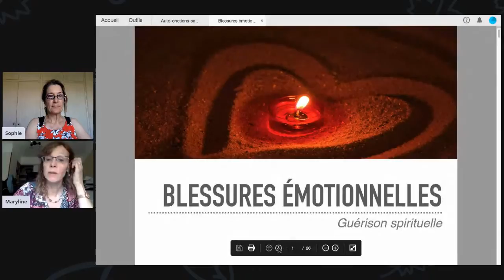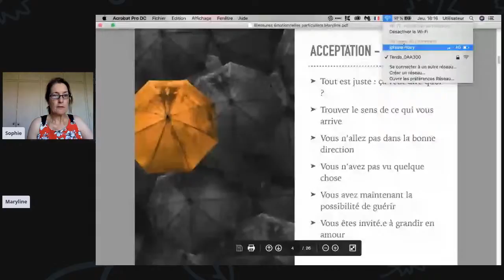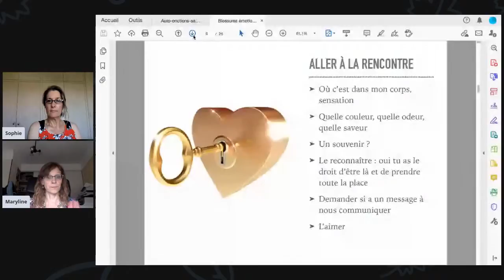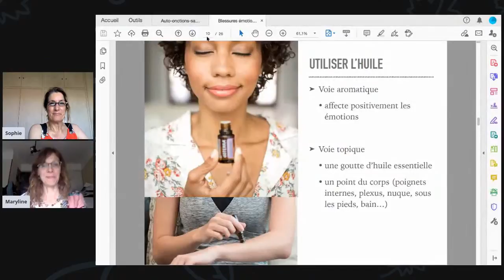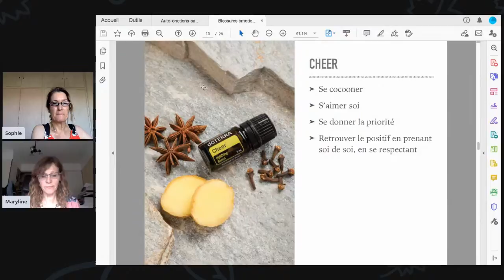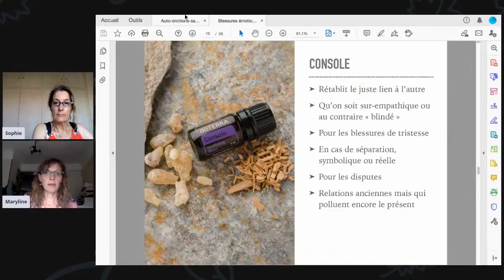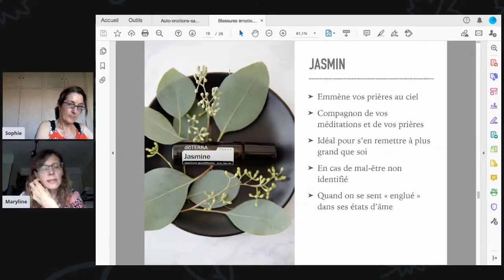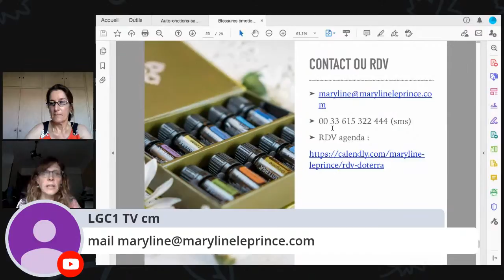"Blessures émotionnelles et guérison spirituelle" avec Maryline Leprince et Sophie Gueidon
« Blessures émotionnelles et guérison spirituelle » - 25 juin 2020 – 18h

Quand vous avez mal, quand vous souffrez, ou même quand vous êtes bloqué.e dans votre mission de vie, cela veut dire que votre force créatrice, est bloquée également.

Quand vous rencontrez une épreuve, cela signifie plusieurs choses :
- que vous êtes invité.e à conscientiser que vous n’allez pas dans la bonne direction,
- que vous pouvez enfin mettre le doigt sur une blessure ancienne dont vous n’aviez pas conscience auparavant
- que vous pouvez enfin la guérir, que vous êtes prêt.e pour cela
- que vous êtes invité.e à grandir en amour de vous, à vous respecter davantage dans votre vie

En d’autres termes, L’Univers (ou la Vie, la Source, Dieu, selon le mot qui vous convient le mieux, qui vous permet de sentir le mieux cette Force) vous tire la sonnette d’alarme. Il a donc les solutions parfaites pour vous… Pour peu que vous les demandiez.

Dans cet conférence « Blessures émotionnelles et guérison spirituelle », Maryline Leprince vous indique comment demander et obtenir cette aide spirituelle . Nous y verrons :
- comment réagir quand quelque chose ne va pas
- que vous avez la possibilité de comprendre ce qui se passe en réalité et que vous pouvez déjouer les schémas qui se déroulent malgré vous
- comment accueillir facilement les épreuves de la vie
- comment demander de l’aide (et l’obtenir)
- des techniques pour (re)trouver la paix, même quand tout nous énerve, même quand le monde semble ne pas tourner rond.